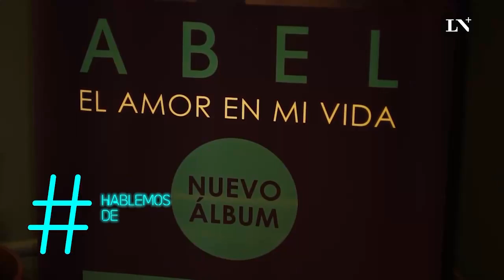Abel Pintos: "Ver el paso del tiempo es un ejercicio muy conmovedor" - Hablemos de Otra Cosa